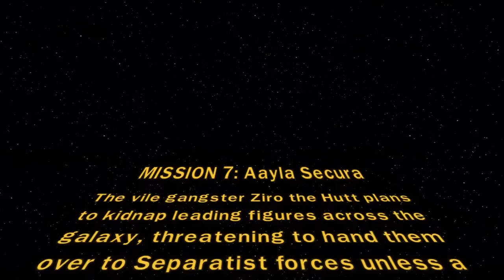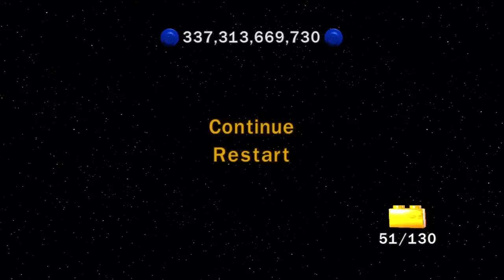Lego Star Wars III: The Clone Wars - Bounty Hunter Mission 7: Aayla Secura